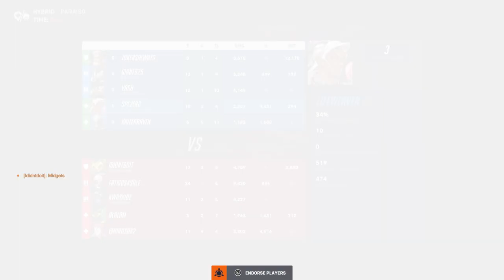Overwatch 2 with Friends lets get it!!!!!!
Welcome to the ItzYaBOiScottie channel, It's Scottie, aka Zero. You just entered a gaming YouTube channel dedicated to covering all games! With a strong focus on Monster Hunter, RPGs, MMOs, Soulsbornes, and loot-based games.

Some of the games I am currently playing include Monster Hunter Rise, Elden Ring, Overwatch 2,  Wild Hearts, Dead by Daylight, Dead Space, Monster Hunter, &amp; More!

Currently gaming on PS5 and PC

Schedule:

►Live Thursdays, Fridays, and Saturdays.